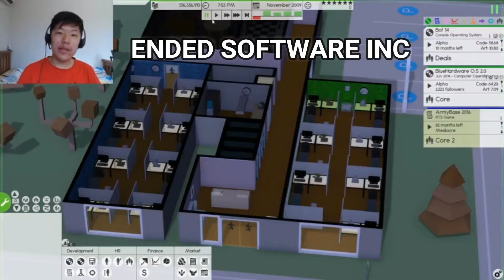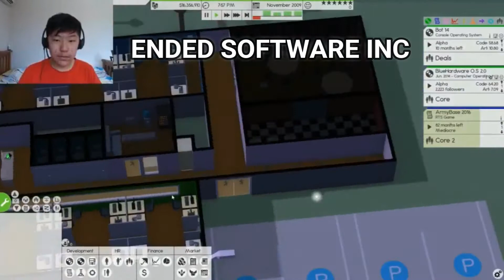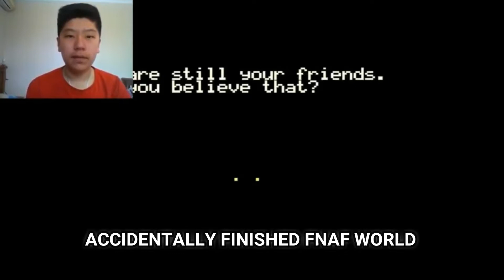HAPPY 100th VIDEO || WE MADE IT!!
Hey guys, Welcome to Our 100th Video Celebration,
WE HAVE MADE IT SO FAR!!
Don't Forget i Upload Mind Siblings every second Saturday.

The music used in this video DO NOT belong to me,
The music was only used and intended for Entertainment.